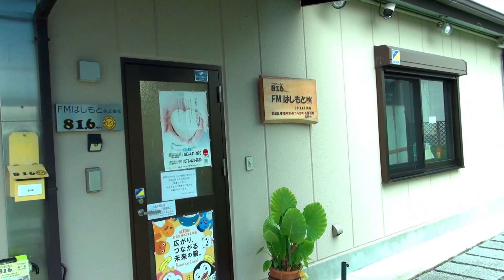FM大阪/FMはしもとウインズ平阪レギュラー番組紹介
FM大阪「ウインズ平阪の情熱サンデー」とFMはしもと「ウインズ平阪の屁理屈大王」の番組紹介VTR！
挿入曲「情熱をなくさないで」「橋本愛賛歌」「全力投球」